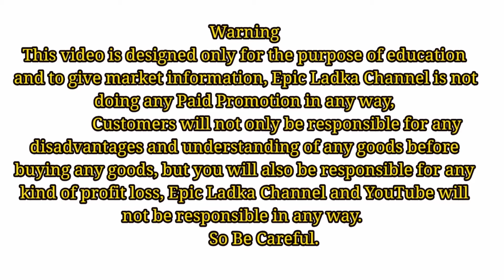लेडीज पर्स Rs.5 | Wholesale Purse Sadar bazar | Cheapest ladies purse in delhi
Address: - Style Bags
2895, Teliwara, Bahadurgarh Road, Sadar Bazar, Delhi- 110006

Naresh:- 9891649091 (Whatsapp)